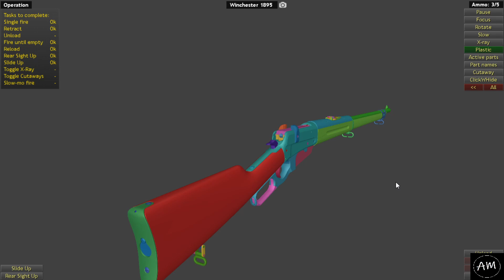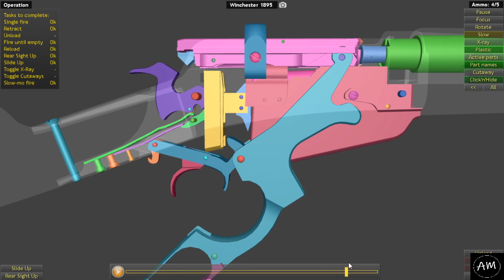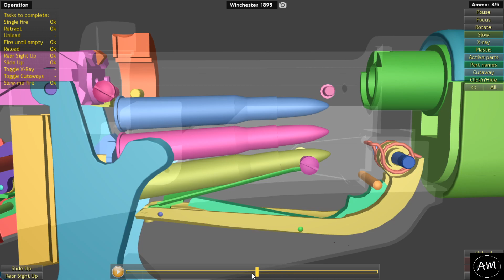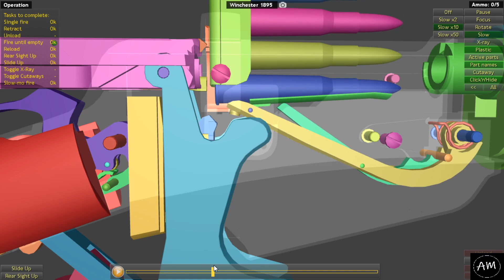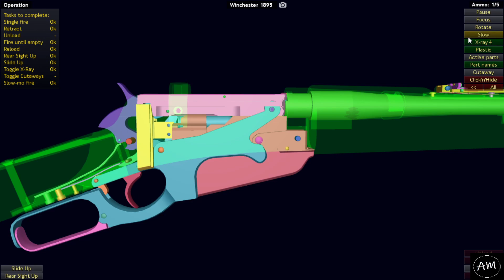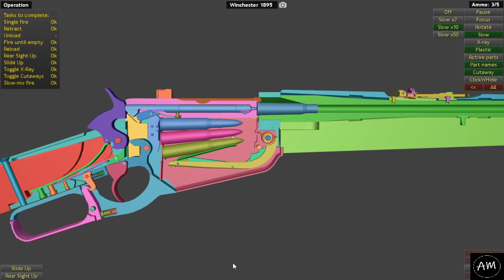This is how Winchester Model 1895 work | WOG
The Winchester Model 1895 is an American lever-action repeating firearm developed and manufactured by the Winchester Repeating Arms Company in the late 19th century, chambered for a number of full-size military and hunting cartridges such as 7.62×54mmR,.303 British,.30-03,.30 Army,.30-06,.35 Winchester,.38-72 Winchester,.40-72 Winchester and.405 Winchester.

Type:
Lever-action rifle
Place of origin:
United States
In service:
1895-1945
Used by:
See Users
Wars:
Spanish–American War, Philippine–American War, Mexican Revolution, World War I, Finnish Civil War, Russian Civil War, Polish–Soviet War, Spanish Civil War, World War II
Designer:
John Browning
Designed:
1895
Manufacturer:
Winchester Repeating Arms Company, Browning Arms Company
Produced:
1895–1940 (Original, Special Order 1936-40), 1984 (Browning, Limited Edition), 1995-Present (Winchester, Limited Editions)
Number built:
About 425,000
Variants:
Rifle, Carbine
Weight:
4.2 kg (9.26 lb)
Length:
1,175 mm (46.26 in)
Barrel length:
710 mm (27.95 in)
Cartridge:
30-40 Krag, 7.62×54mmR, 7.92×57mm.303 British.30-30.30-06 Springfield.35 WCF.38-72 WCF.40-72 WCF.405 Winchester
Action:
Lever-action
Feed system:
5, 4-Round Internal Magazine
Sights:
Rear: Sliding Ramp, Front: Fixed-Post